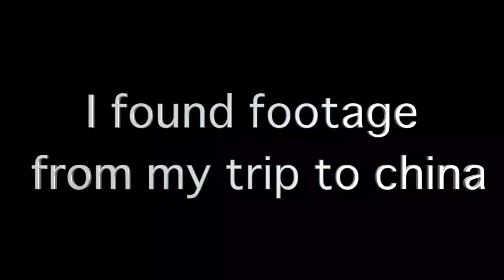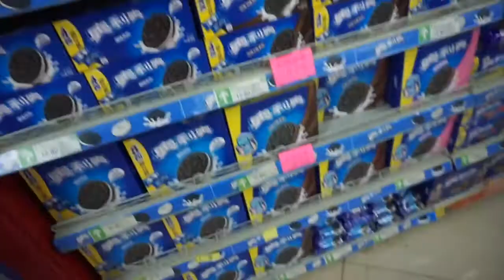The China Story- (Why I stopped the weekly vlogs)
This was un-used footage from my trip to China. I was supposed to do the weekly vlogs but they fell through and I will explain why in this video!

If you are reading this I owe you a fist bump